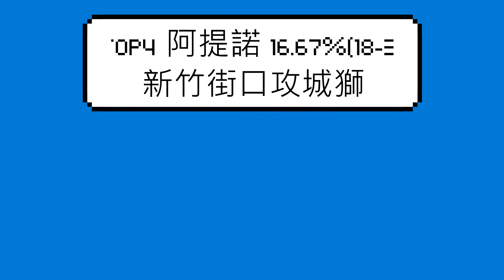PLG這賽季目前三分命中率最低的5位球員!或許要重新定義所謂的〝射手〞PLG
截止至2022/12/21